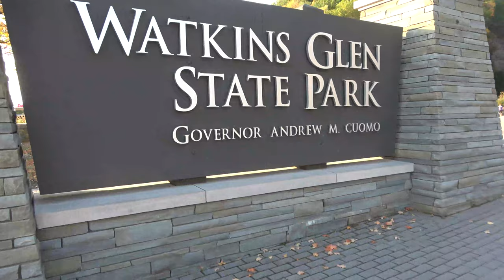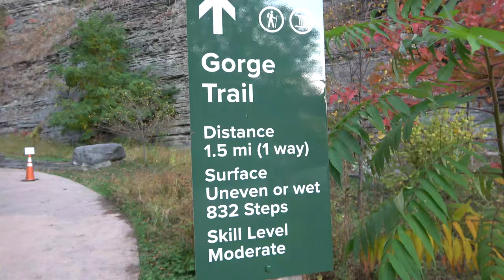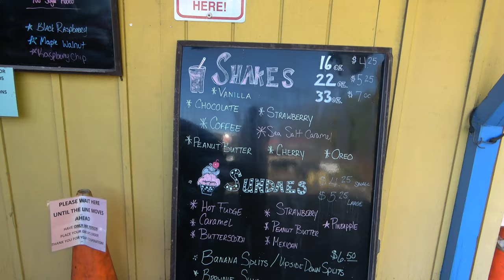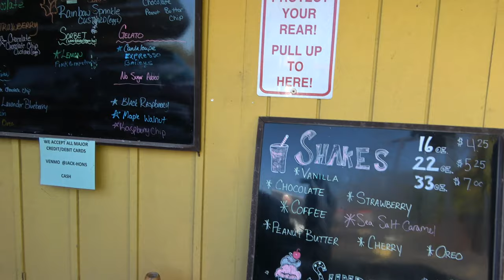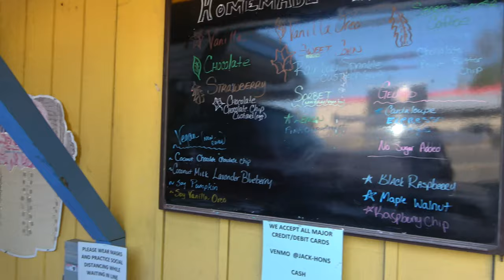CtW 104 // The incredible fall colors in Watkins Glen State Park! // Full-Time Truck Camper Living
Watkins Glen State Park is a gem located in the finger's lake region of New York state. Known for its dozens of waterfalls and narrow canyons, this short stretch of winding mountains is packed with beauty.

And there is no better time to explore Watkins Glen State Park than in autumn when the fall colors are popping and the leaves are falling.

Join us as we leaf peep in Watkins Glen State Park and are gifted with a most beautiful day exploring the finger lakes of New York!